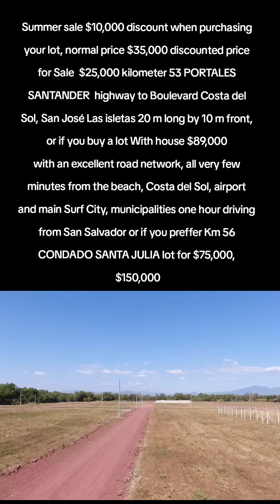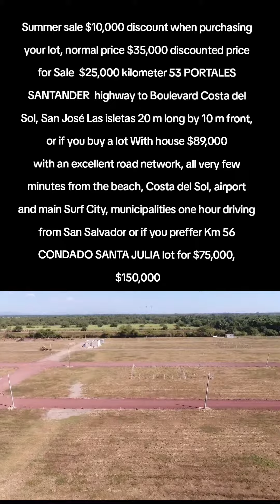Portales de Santander, Las Isletas